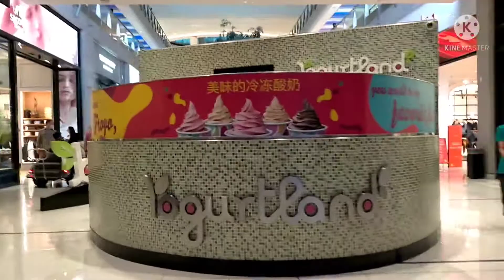VLOG#28 - DUBAI MALL||WALKING TOUR 2022||THE WORLD'S LARGEST MALL🏙️🇦🇪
Life is beautiful so always be happy ☺️❤️